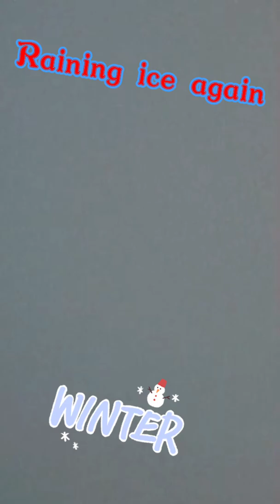Raining ice and Snow